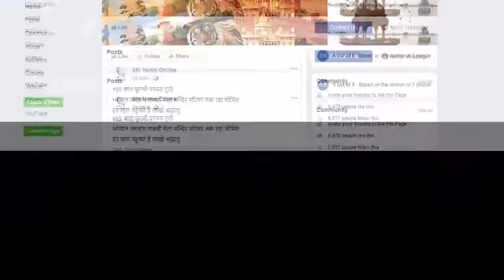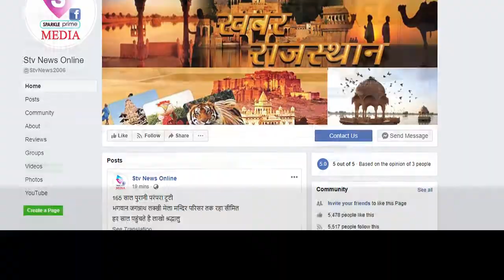पुलिस ने पकड़ा सैक्स रैकेट गिरोह ...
नीमराणा डीएसपी लोकेश मीणा के नेतृत्व में हुई कार्यवाही

दो लड़कियों व चार युवकों को किया गिरफ्तार